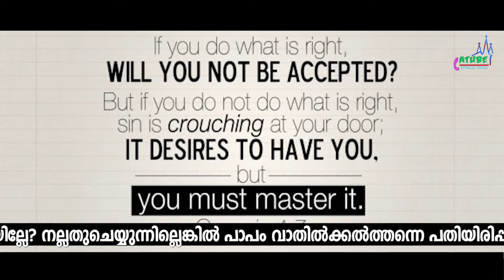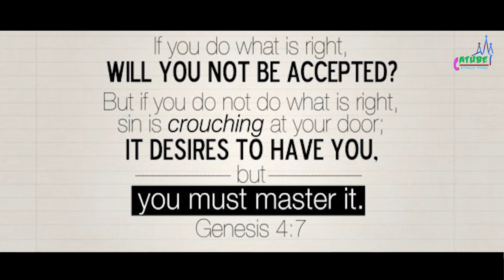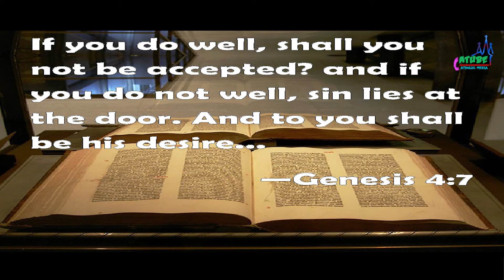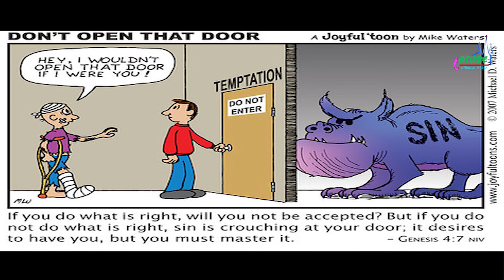പാപം പതിയിരിക്കുന്നുവെന്ന് ഓർക്കുക | Morning Mist | Gen 4:7 | Fr. Alen Chempakamamoottil